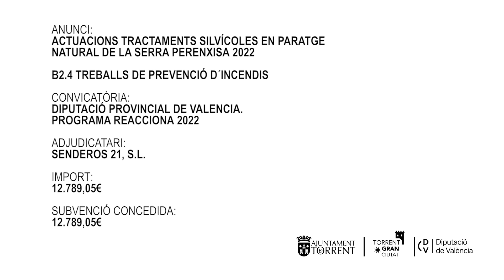Actuacions tractaments silvícoles en paratge natural de La Serra Perenxisa 2022